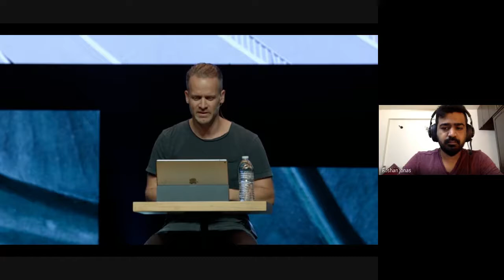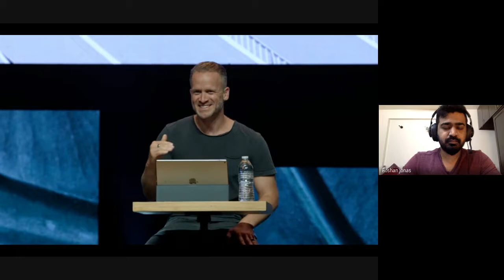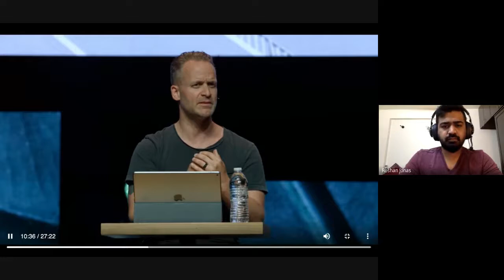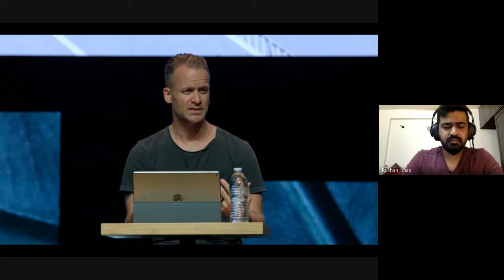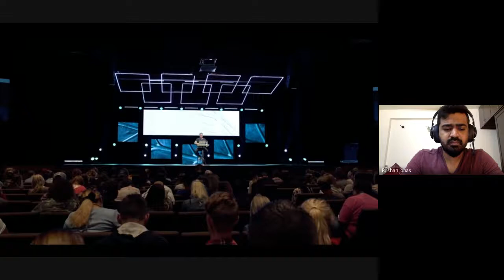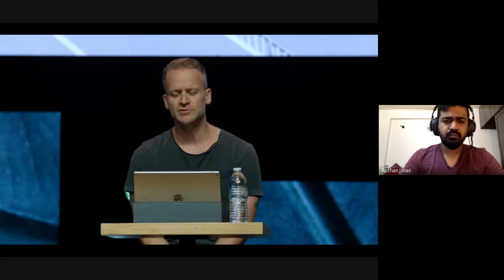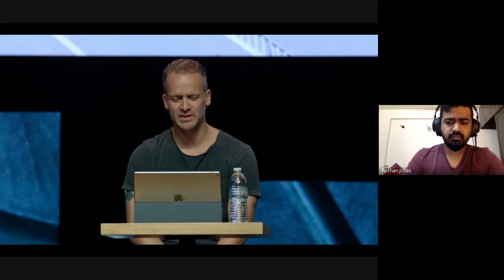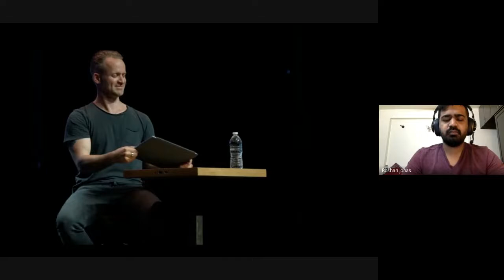Praise & Worship | Lecture 25 : BC105-P&W-20211101